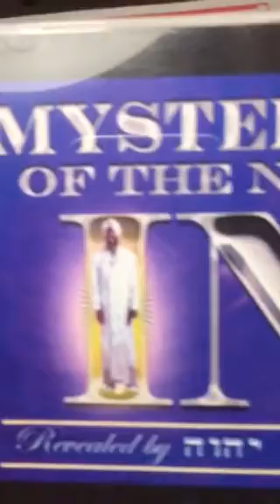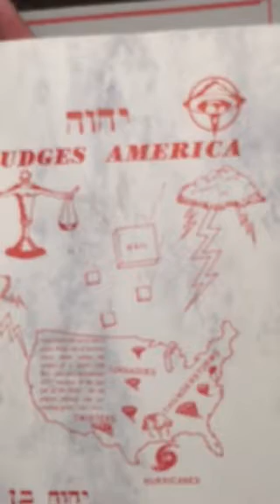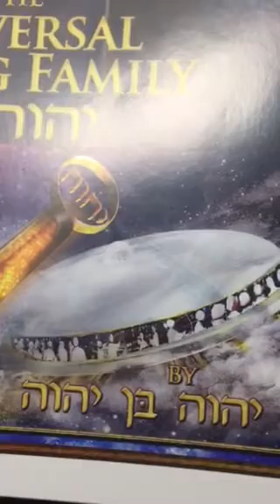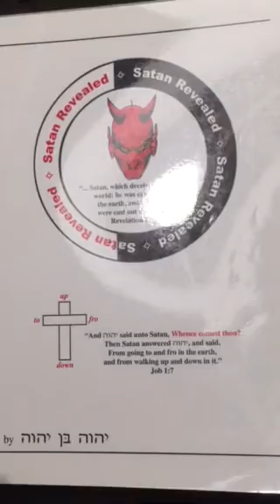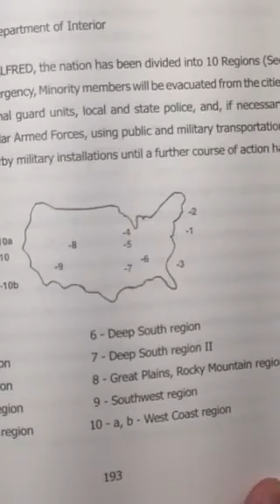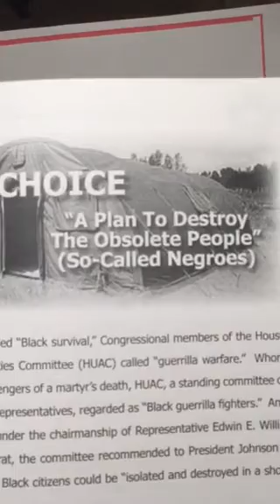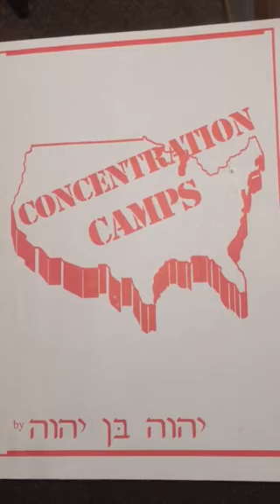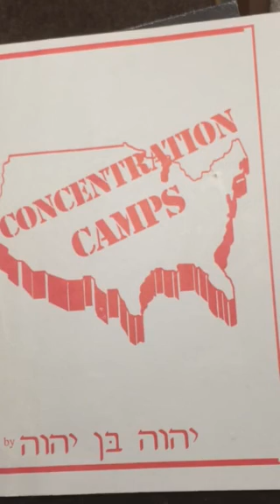Pt 1. Agenda 21/REX 84